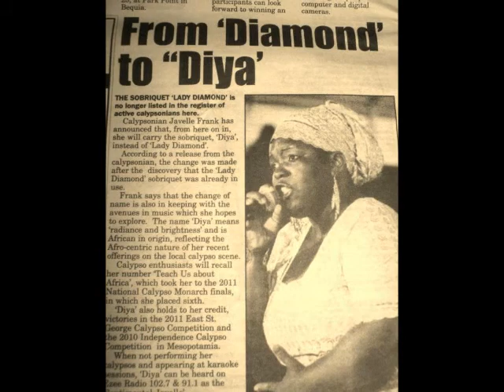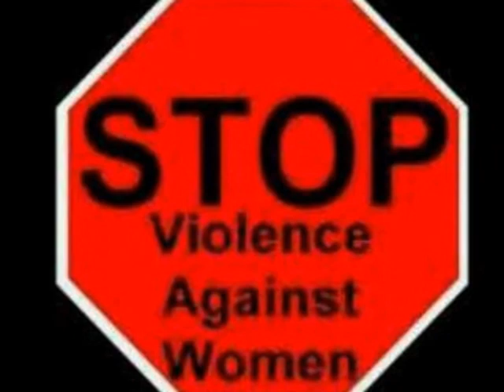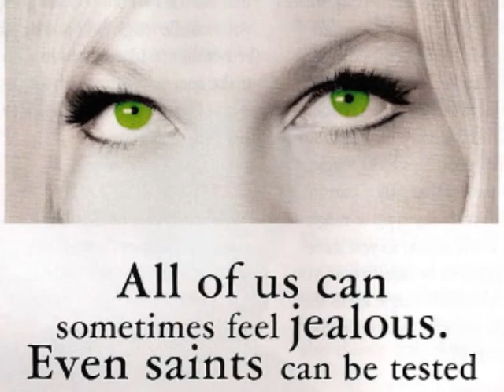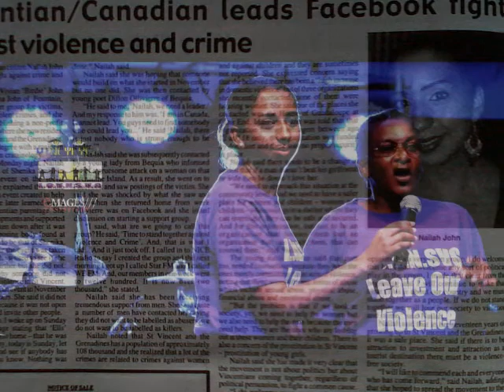Lady Diya - CHANT DOWN DOMESTIC VIOLENCE (2012)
This year Diya is standing firm with all victims and also calling out to those who are not speaking out to seek help as it is available. Domestic Violence is a crime that Diya does not tolerate one bit and no one should.